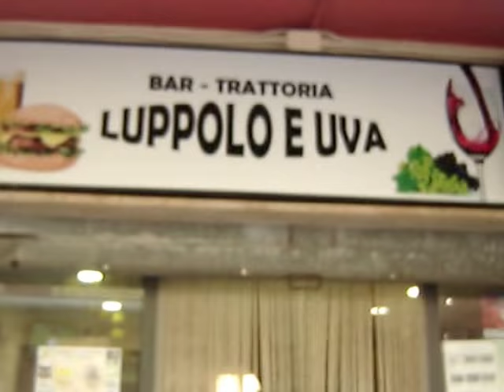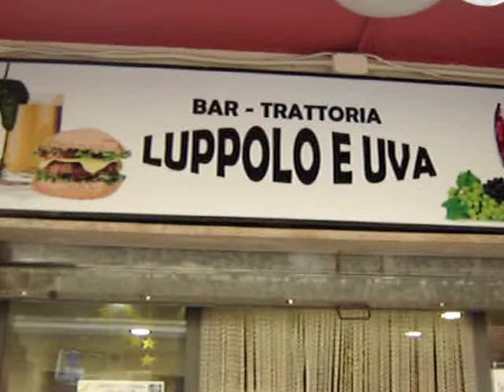VIRTUS CASTEL FRENTANO " 2^CATEGORIA GIRONE E. Stag. 2017 -2018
Dopo la Gara vinta Domenica 6 Maggio al " Nuovo " di Via Olimpia contro la Virtus Rocca San Giovanni per 4 - 0 ,vittoria che di diritto ci manda ai Play Off, si è fatta sera , quindi  tutti ad " Luppolo e Uva " di Via Assunta di Castel Frentano per " rifocillarci dalle fatiche e emozioni della Gara . Prima Squadra  e una buona parte di  nostri ragazzi tesserati  Allievi , Giovanissimi e Esordienti in versione ULTRAS . Infatti dietro lo striscione di rappresentanza " GIOVENTU' CASTELLINA " , hanno  incitato dall'inizio di gara ,alla fine i nostri beniamini . Slogan ,canti , urla ,sventolio di bandiere giallorosso , accensione di fumogeni ,hanno fatto una bella coreografia .Quindi tutti invitati dalla Dirigenza al meritato ristoro .